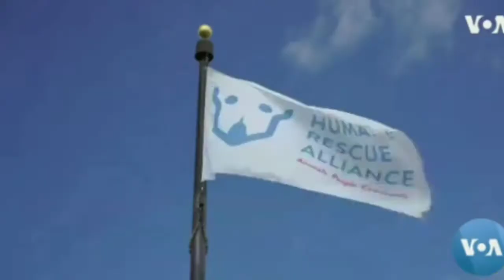US Senate Passes Bill Making Animal Cruelty a Federal Felony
The U.S. Senate has passed a bill that makes animal cruelty a federal felony. The so-called PACT — Preventing Animal Cruelty and Torture — Act was approved unanimously. VOA's Maxim Moskalkiv reports~VOA NEWS